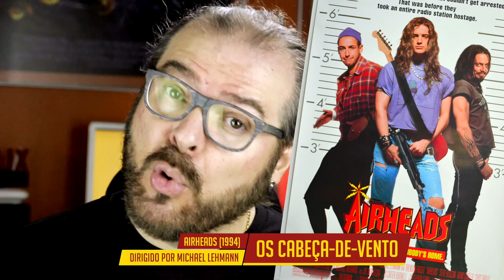NETFLIX DICAS 14 - Listas - Nerd Rabugento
Netflix Dicas, os melhores filmes para você assistir no fim de semana. Tem Sangre de Mi Sangre, um filme espanhol de terror com uma mulher que não sai de casa, tem A Mosca, um terror nojento e assustador de David Cronenberd e tem uma comédia muito engraçada que vai fazer você dar muita risada: Os Cabeças de Vento, comédia com Adam Sandler, Brendan Fraser e Steve Buscemi.

O cupom é válido até 31/01/2017.

Todos esses filmes estão disponíveis na Netflix. Sabia que você pode assinar Netflix Grátis por um mês?

Lista dos filmes no Netflix Dicas desta semana:
01. Sangre de Mi Sangre (Musarañas, 2014, Juanfer Andrés, Esteban Roel)
02. A Mosca (The Fly, 1986, David Cronenberg)
03. Os Cabeça-de-Vento (Airheads, 1994, Michael Lehmann)

Repita comigo: O Nerd Rabugento não dá dica ruim! 😁

TRILHA SONORA:

A música EFFECT que é trilha sonora deste vídeo pertence a ONE RPM. Produtor: Caião Relíquia.
Artista: CAIO GAONA (Geek Batera).

- Intro 01:
Composição Andre Bortolai - Banda Geek Metal - Producao Bip Studio.
- intro 2
Composição Murilo Toth - Banda Geek Metal - Producao Bip Studio.